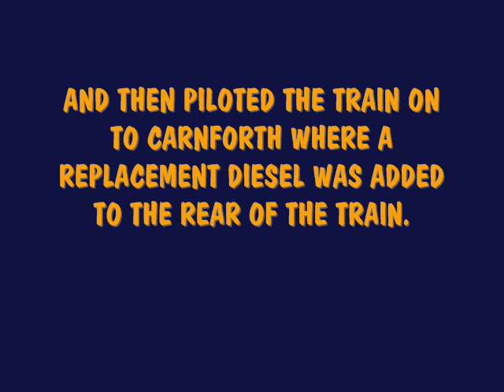71000 IN CUMBRIA.10/3/07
SOME HASTY LOCO JUGGLING WAS SEEN AT PRESTON STATION WHEN THE SUPPORT DIESEL LOCO FAILED & THE 'DUKE OF GLOUCESTER' STEAM LOCO CAME TO THE RESCUE. THIS AMAZING LOCO THEN PILOTED THE TOUR TRAIN TO YORK, VIA CARNFORTH CARLISLE, HEXHAM, DURHAM AND THE ECML.